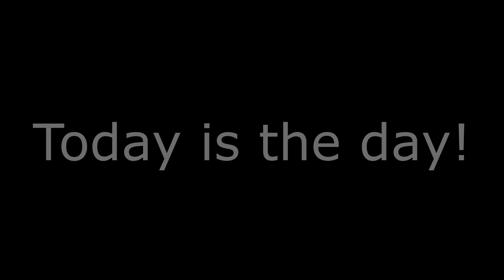Paddling with Parker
In this episode Parker and I paddle from my grandfathers lake house to opossum creek. Opossum creek is approximately 5 miles downriver . The final destination is a bridge that Parker and I have talked about jumping off of for years. I’m proud of him for paddling that far and not chickening out of the bridge jump.